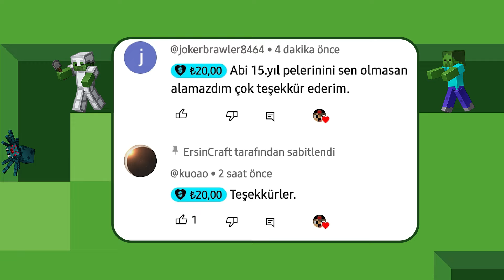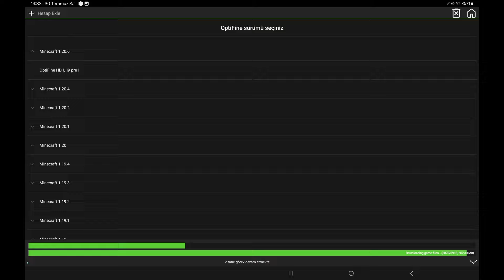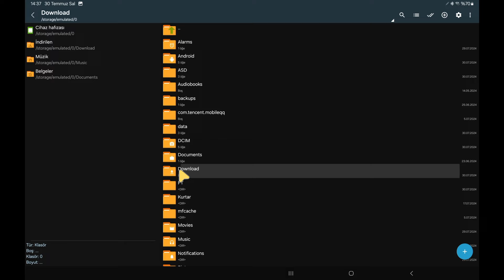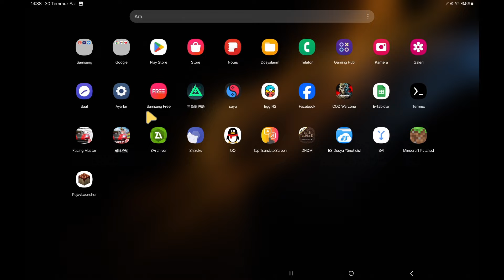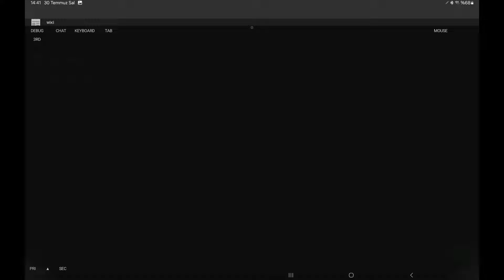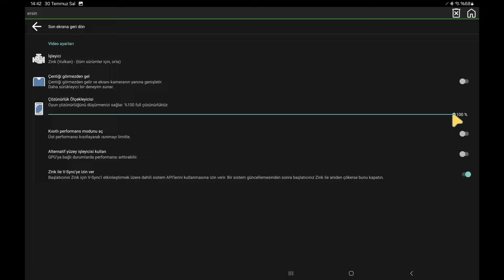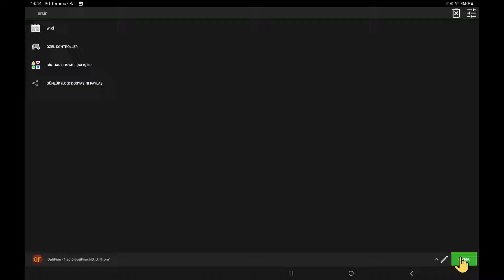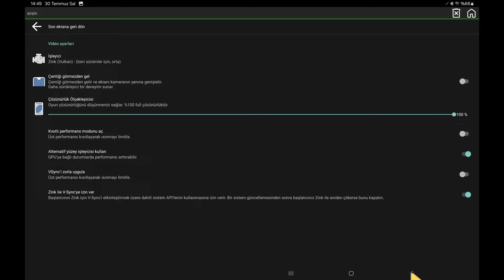Pojavlauncher BSL Shader Kurulumu ve FPS Ayarları (Android, iOS)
Minecraft Java sürümünü Mobil cihazlar üzerinden oynamanıza olanak veren Pojavlauncher uygulamasının hem baştan sona kurulum aşamalarını, hem de BSL Shader kurulumunu ve ayarlarını videoda gösteriyorum.